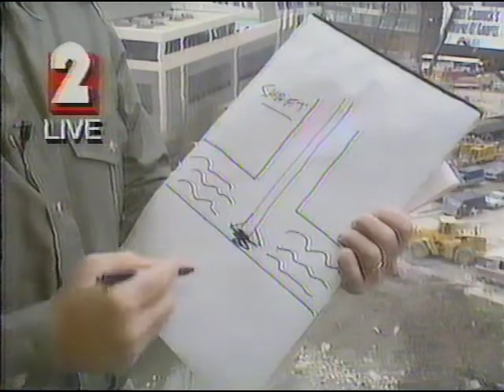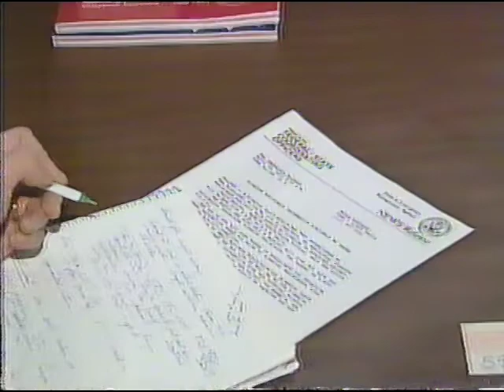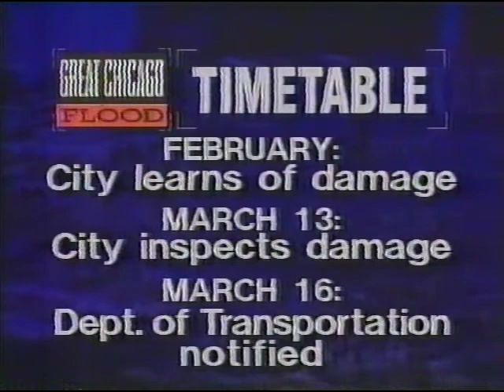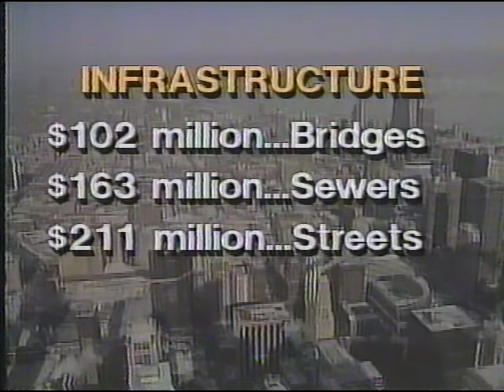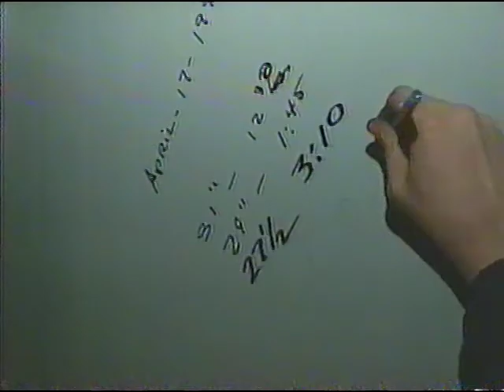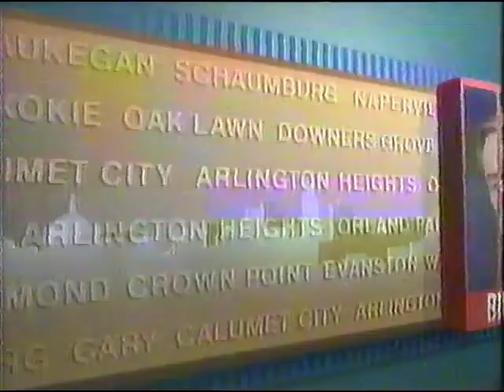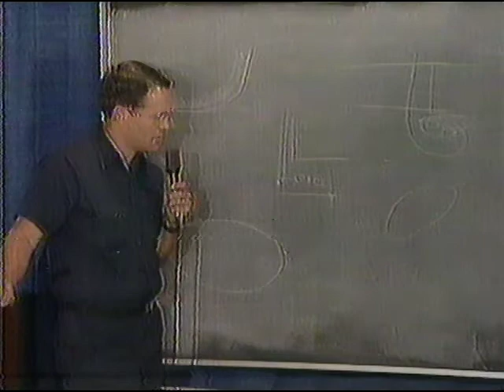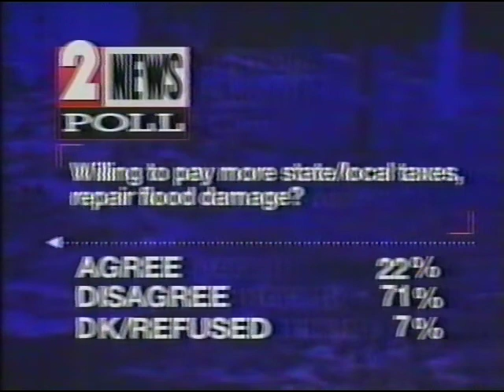1992 Chicago Flood — WBBM-TV Coverage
A compilation of WBBM-TV's coverage of the April 1992 Chicago Flood.

Clips from broadcasts include WBBM anchors and reporters Bill Kurtis, Lester Holt, Elizabeth Vargas, Jay Levine, Linda MacLennan, Dawn Stensland, Jon Duncanson, Mike Parker, Larry Mendte, and Mike Flannery among others unidentified. Feel free to name them in the comments if missed.

Source: Private videotape.

From Wikipedia: "The Chicago flood occurred on April 13, 1992, when repair work on a bridge spanning the Chicago River damaged the wall of an abandoned and disused utility tunnel beneath the river. The resulting breach flooded basements, facilities, and the underground Chicago Pedway throughout the Chicago Loop with an estimated 250 million US gallons (1,000,000 m3) of water."